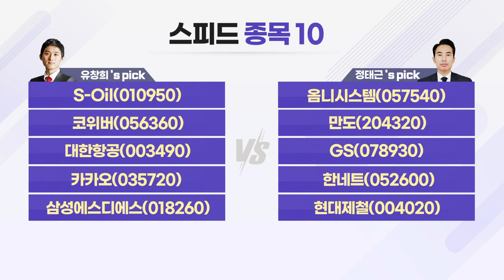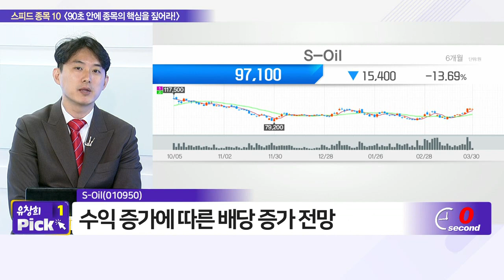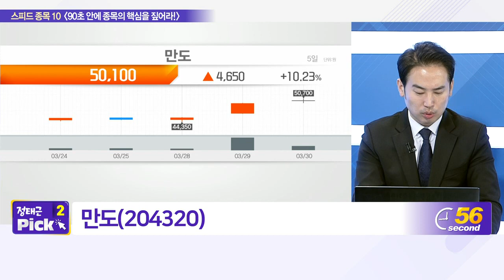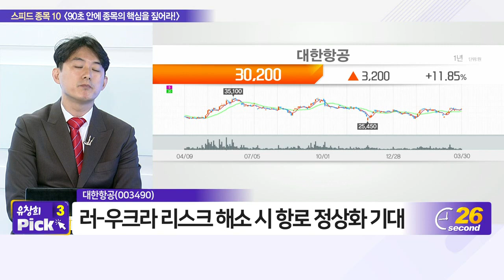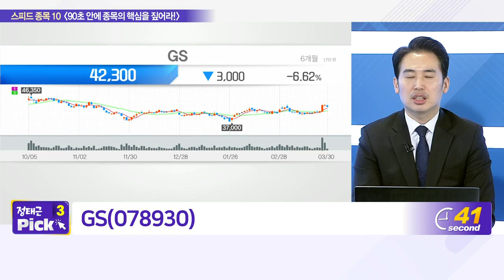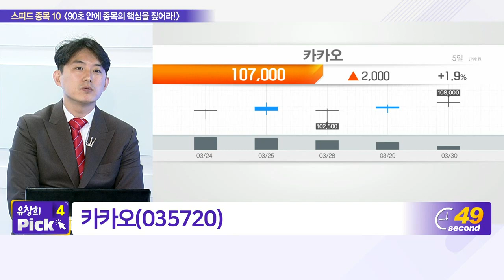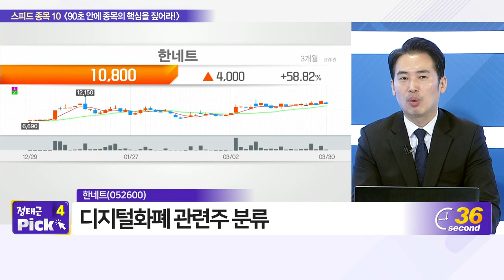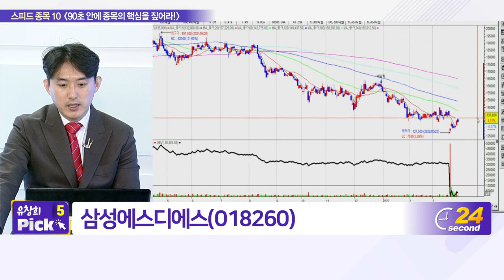S-Oil, 옴니시스템, 코위버, 만도, 대한항공, GS, 카카오, 한네트, 삼성에스디에스, 현대제철_스피드 종목 10 (20220330)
- S_Oil(010950)
- 코위버(056360)
- 대한항공(003490)
- 카카오(035720)

- 만도(204320)
- GS(078930)
- 한네트(052600)